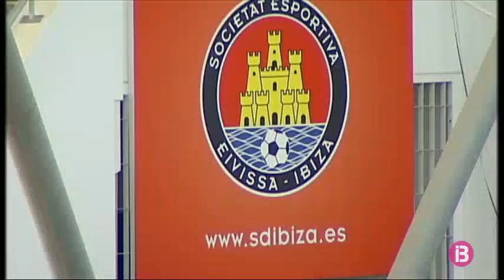La UD Eivissa, de Preferent a Segona Divisió en quatre anys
El club d'Amadeo Salvo acaba de fer realitat l'objectiu d'ascendir al futbol professional